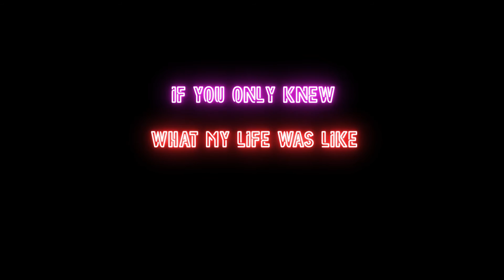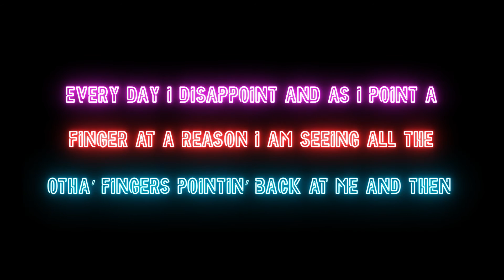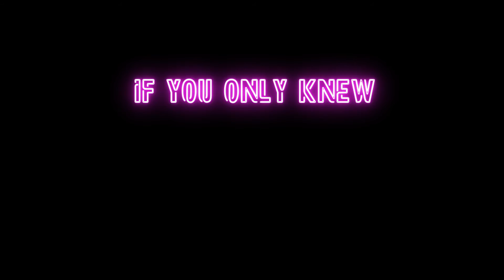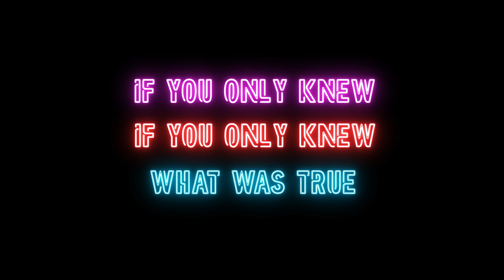Colby Jeffers - "Don't Look At Me" // Remix of Chris Brown - "Look At Me Now"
Official lyric video for "Don't Look At Me" by Colby Jeffers

The official YouTube channel of independent, Baha'i-inspired, changemaker hip hop artist Colby Jeffers.

"LIT" is a ‘lyrical remix’ album where I take mainstream pop and hip hop songs that have an amazing sound and style, and I infuse them with my own original, spiritually-conscious lyrics.